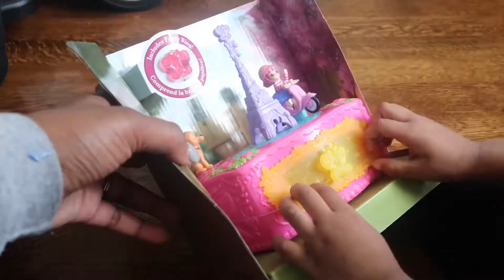Zoie Kiersten and Ace Easter Basket Surprises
Hi, Guys Welcome to Lavished

I am here to give you excited and fun videos that the whole family can watch.